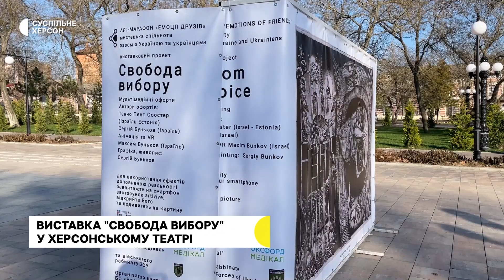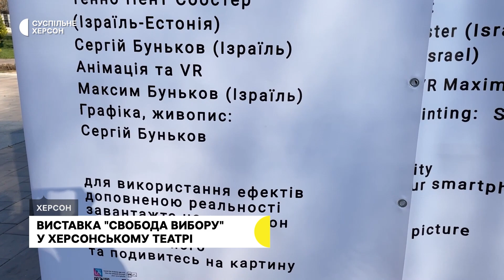Масові обстріли Херсона військовими РФ, добробат, виставка "Свобода вибору" | 30.01.23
Обласна лікарня, відділення банку, пошти та школа. Російські військові у неділю вчергове масово обстріляли середмістя і житлові райони Херсона. Херсонський добробат зібрав небайдужих городян, які не зважаючи на обстріли, допомагають лагодити зруйновані будинки.
Ізраїльські художники презентують свої роботи у Херсоні. 10 офортів з виставки "Свобода вибору" херсонці можуть побачити не лише в обласному муздрамтеатрі, а й на вулицях міста.